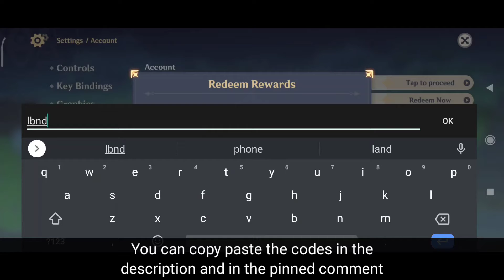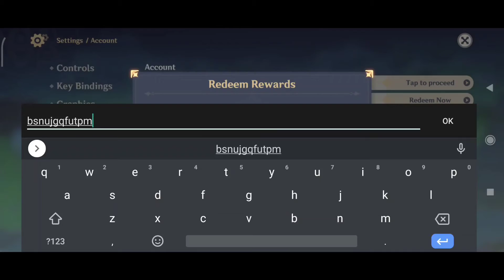Genshin Impact 2.2 Redemption Codes | Free 300 Primogems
Genshin Impact 2.2 Livestream Redemption Codes. Claim now before it's too late. The codes will expire 24hrs after the 2.2 Special Program.

Redemption Codes:
LBNDKG8XDTND
NB6VKHQWVANZ
BSNUJGQFUTPM